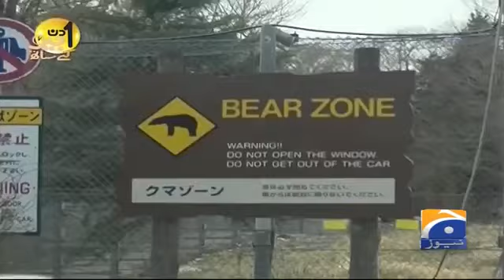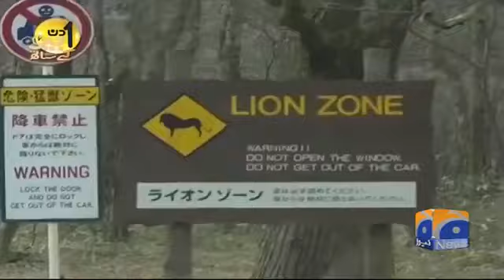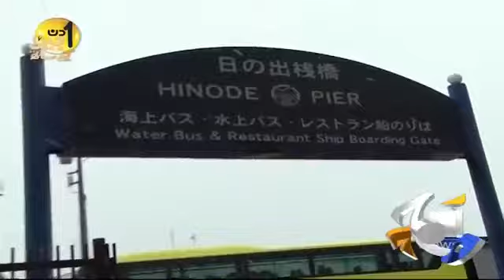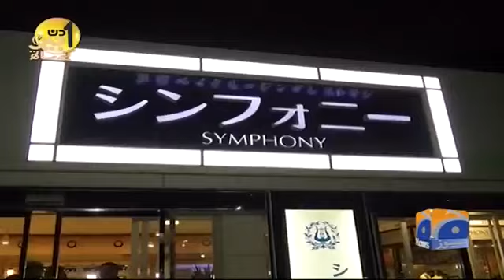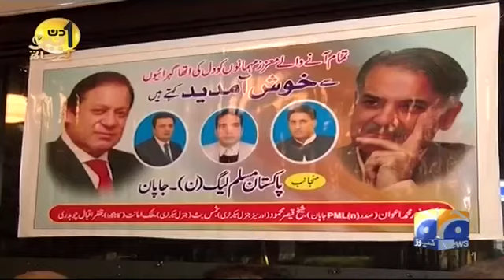Malik Noor Awan | Interview | Aik Din Geo Kay Sath | Sohail Warraich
Malik Noor Awan | Aik Din Geo Ke Sath | Interview